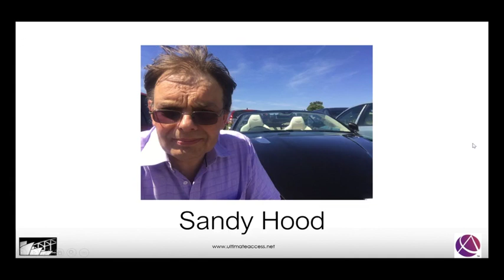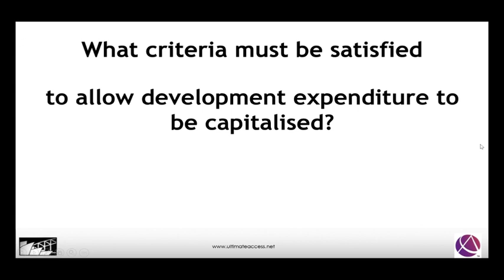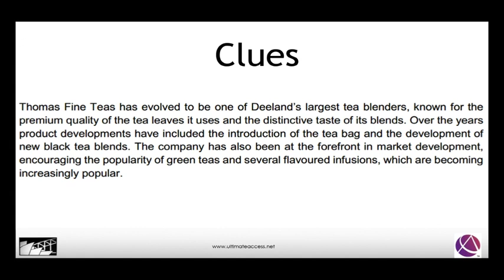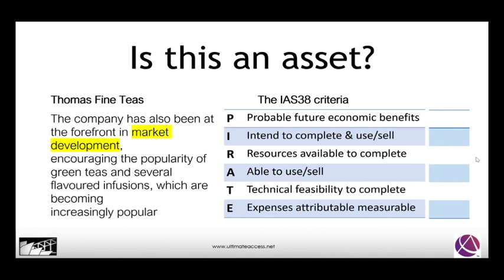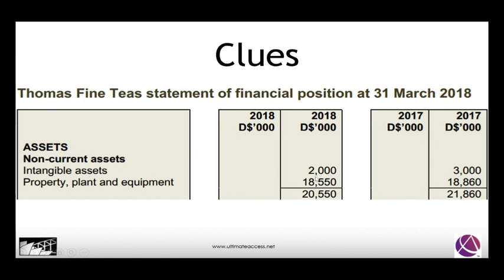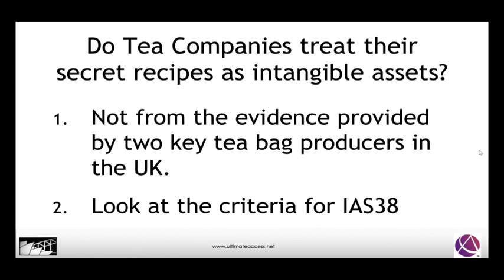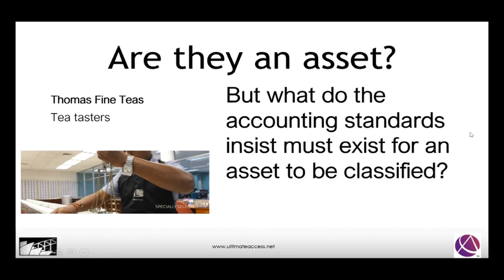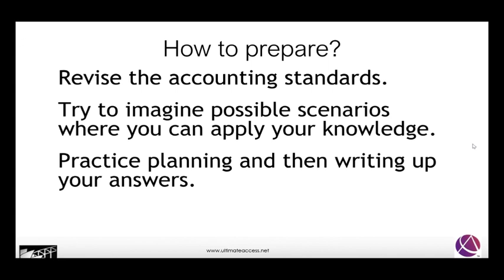OCS August 2018 - IAS 38 Intangible Assets - 10 Min - Class 6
We have many free resources available for learners.

Register your details and self enroll to courses available